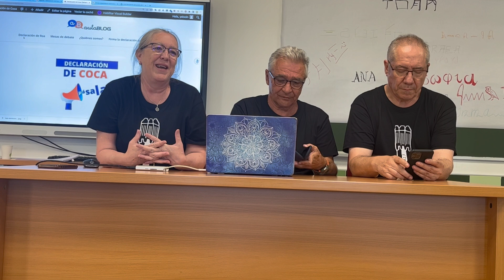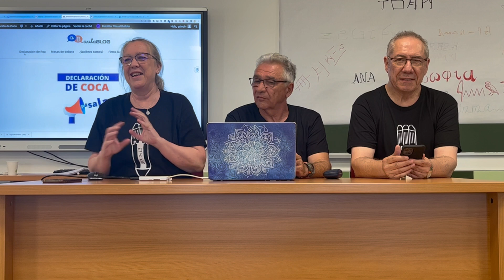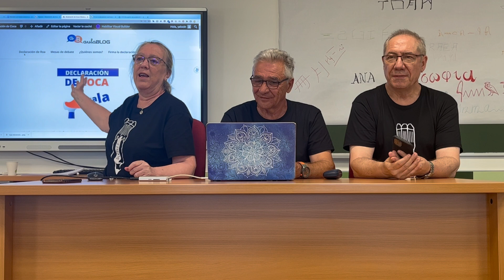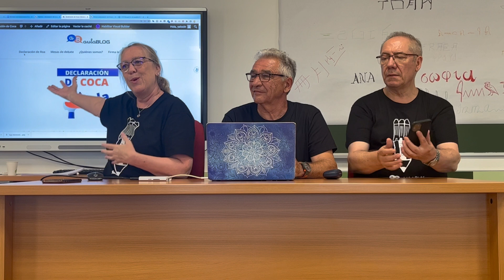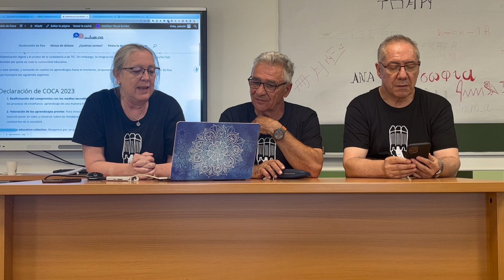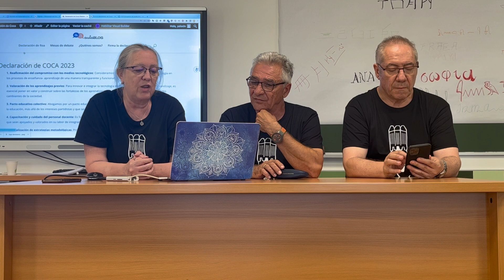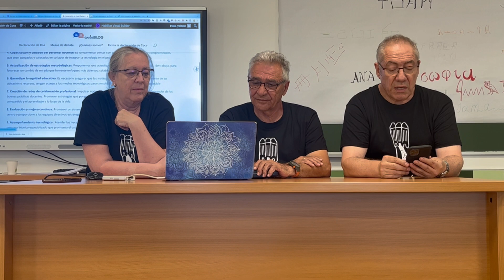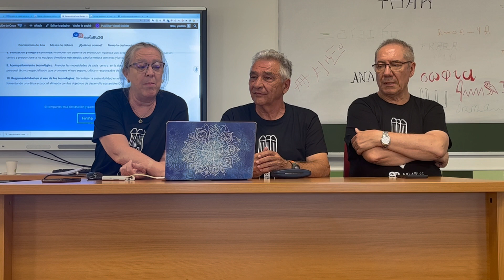Declaración de Coca (Segovia)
Declaración de Coca fruto del trabajo colectivo revisando la declaración de Roa y los trabajos previos de otros encuentros. La podéis leer en la página y si os parece bien podéis firmarla desde esa misma dirección.
Esta declaración se ha realizado durante el XVIII Encuentro de aulaBLOG celebrado en Coca (Segovia) durante los días 7, 8 y 9 de julio de 2023.